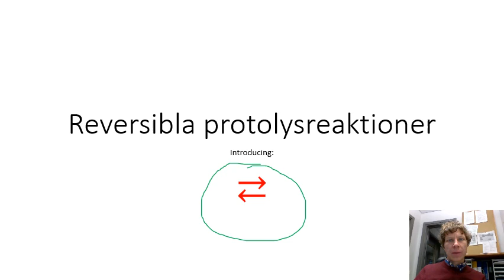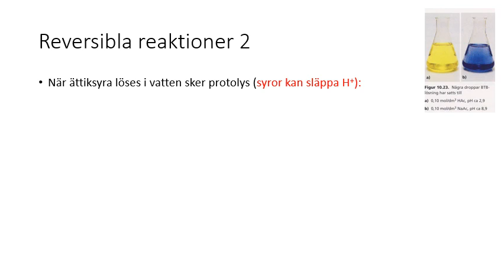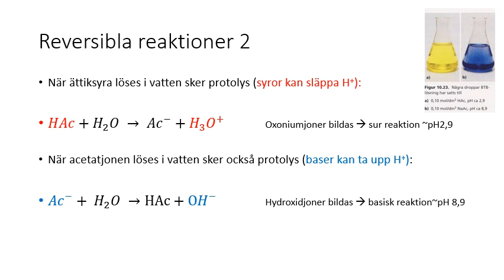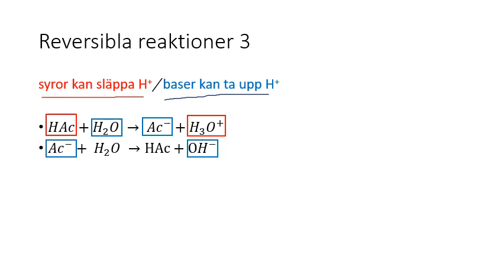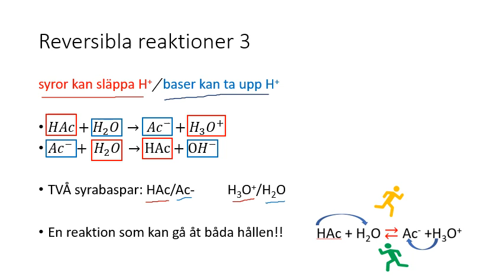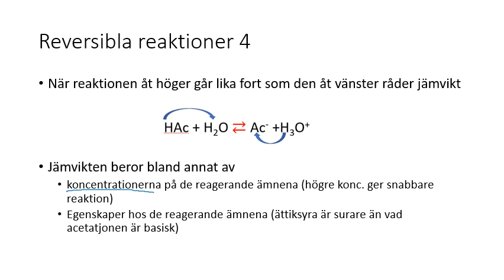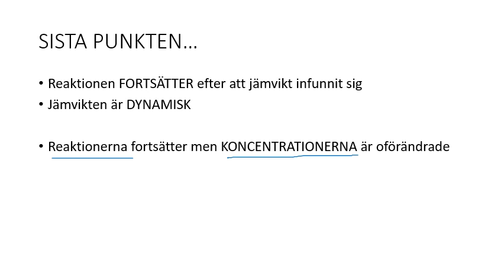Protolys i jämvikt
Genomgång av protolysreaktioner i jämvikt